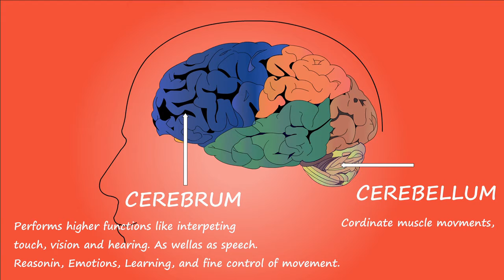How To Balance Eating And Exercise | Cardio Exercise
Hello and welcome to the Healthproxen Channel.
At Healthproxen, we provide you with healthy tips and strategies which you can apply to your daily diet, workout and consistent exercise, for a healthy lifestyle. In today's presentation, we will be looking at eating and exercise and what you need to do to ensure that you are exercising safely. If you like our content, please comment, share and like our video and also remember to subscribe to our Channel so you will be the first to be notified of new videos which we have uploaded. Let us now hop over to the presentation.

Anytime you exercise, you do so in order to try and maintain good health. You also know that you have to eat as well, so your body will have the energy it needs to exercise and maintain for the everyday tasks of life.  For making the best of your exercise, what you eat before and after you workout is very important.

No matter if you are going to be doing a cardio workout or a resistance workout, you should always make it a point to eat a balanced mix of protein and carbohydrates.  What makes that determining percentage of carbs and protein you consume is whether or not you are doing cardio or resistance exercise and the intensity level that you plan to work at.

The ideal time for you to eat your pre workout meal is an hour before you start.  If you plan to work at a low intensity level, you should keep your pre
workout meal down to 200 calories or so.  If you plan to exercise at a high level of intensity, you will probably need your meal to be between 4,000 and 5,000 calories.

Those of you who are doing a cardio session will need to consume a mix of 2/3 carbs and 1/3 protein. Doing so will give you longer sustained energy from the extra carbs with enough protein to keep your muscle from breaking down while you exercise.

For resistance exercise, you'll need to eat a mix of 1/3 carbs and 2/3 protein, as this will help you get plenty of energy from the carbs to perform
each set you do and the extra protein will help keep muscle breakdown to a minimum while you exercise.  Eating after you exercise is just as important as your pre workout meal.  Anytime you exercise, whether its cardio or resistance, you deplete energy in the form of glycogen.

The brain and central nervous system rely on glycogen as their main source of fuel, so if you don't replace it after you exercise, your body will begin to break down muscle tissue into amino acids, and then convert them into usable fuel for the brain and the central nervous system.

Keep in mind that mostly during resistance exercise, you'll break down muscle tissue by  creating micro tears.  What this means, is that after a workout, your muscles will instantly go into repair mode.  Protein is the key here for muscle repair, as you don't want muscle breaking down even further to create fuel instead of lost glycogen.

Once you have finished a cardio session, you'll need to consume mainly carbohydrates, preferably those with high fiber.  Rice, oatmeal, whole wheat
pasta, and northern fruits are excellent sources. Also, try to consume 30 to 50 grams of these types of carbs after you exercise.  After your cardio workout, it is fine to eat within 5 to 10 minutes.

Once you've finished a resistance workout, you will need to consume a combination of carbs and protein.  Unlike cardio workouts, resistance
workouts will break down muscle tissue by creating micro tears.

You'll need protein as this happens to build up and repair these tears so that the muscle can increase in size and strength.  The carbs will not only replace the lost muscle glycogen, but  will also help the protein get into muscle cells so it can synthesize into structural protein, or the muscle itself.

After your resistance exercise, you should wait up to 30 minutes before you eat, so that you won't take blood away from your muscles too fast.  The
blood in your muscles will help the repair process by removing the metabolic waste products.

1)This video has no negative impact on the original works (It would actually be positive for them)
2)This video is also for teaching purposes.
3)It is not transformative in nature.
4)I only used bits and pieces of videos to get the point across where necessary.

HEALTHPROXEN does not own the rights to these video clips.